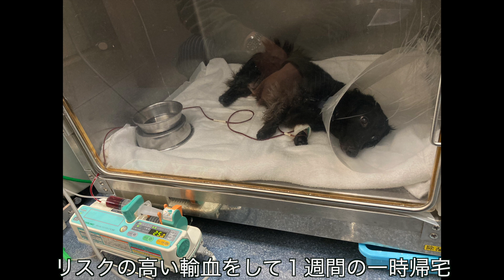【閲覧注意】近況報告